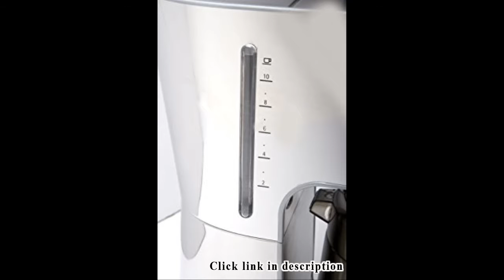All Stainless Steel Coffee Maker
1. KRUPS KT600 Silver Art Collection Thermal Carafe Coffee Maker with Chrome Stainless Steel Housing, 10-Cup, Silver

2. Pour Over Coffee Maker - Great Coffee Made Simple - 3 Cup Hand Drip Coffee Maker With Stainless Steel Filter -...

3. LIMITED OFFER Pour Over Coffee Filter - Stainless Steel SPOON - Cone Dripper - Aeropress Coffee Maker Compatible...

4. Bartelli Paperless Pour Over Coffee Dripper - Stainless Steel Reusable Coffee Filter and Single Cup Coffee maker

5. Medelco RK202 One All Universal Single-Cup Replacement Coffee Filter, Set of 2

6. MIRA Stainless Steel French Press Coffee Tea Brewer Double Wall 1 Liter 34 Ounces with Bonus Long Spoon

7. Coffee Press, Balakie 34oz 8 Cup 1 Liter Coffee Maker with Non Drip Spout & Double Filter - Stainless Steel Cafetiere...

I am a pretty basic coffee drinker.  Share a drip pot at work with a group of coworkers, have a small one at home and also a Keurig that I got for X-Mas.  I've always been perfectly happy with all of this, but I have to admit I was curious about "fancier" ways of making coffee.  This one came as an opportunity to try one of those ways out.  I received this at a discount in exchange for an honest review.  I wish I didn't have to say that, because it feels like it cheapens this review, but I assure you it is as genuine as can be.  I even bought myself a proper goose-neck kettle to make sure I did this right!The pour over maker arrived neatly and safely packed with plenty of cushiony bubble-wrap.  The glass itself is nice, smooth and clean.  I have a very slight worry about the handle as it is also glass and kind of delicate.  Living on the countertop and only subject to some light rinsing in the sink, I suppose it should be fine though.  The metal filter is well made.  The holes are precise and the whole thing has no sharp edges.  I didn't realize, from my brief glances at the product photos, that there is an extremely fine mesh lining on the inside.  Makes sense, even the holes might let some fine grounds through.  Seemed like this should do just as good a job as a paper filter.  Being a bit frugal (particularly when it comes to consumable items like filters), the idea of never having to buy filters for this is pretty exciting.The maker came with some simple instructions for use, which pretty much matched a couple of how-to guides I had looked up while I waited for delivery.  I got my water heated up to about 200ÂºF, measured 6 tablespoons of grounds into the cone and started pouring slowly from my goose-neck kettle.Read more ›.